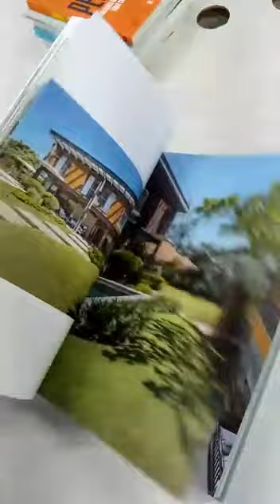BRASIL PAISAGISTAS ÍCONES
Com a riqueza da flora do país e o talento dos brasileiros, o paisagismo contemporâneo, cada vez mais, ganha destaque, tornando-se protagonista nos mais diversos espaços e edificações. Como maior referência em anuários de arquitetura do Brasil, a editora Victoria Books não poderia deixar de reverenciar essa evolução, eternizando os maiores 30 importantes nomes do cenário nacional em suas páginas. Esta edição especial é uma homenagem àqueles que elevam esta arte, valorizando os recursos naturais e transformando os espaços em refúgios de bem-estar e tranquilidade. Marcando a importância desta publicação para a memória do paisagismo, projetos de personalidades como Alex Hanazaki, que estampa a capa do anuário, Gilberto Elkis, Benedito Abbud e Luiz Carlos Orsini ao lado de criações de Marcelo Faisal, Catê Poli, Marcelo Novaes e Gil Fialho, entre muitos outros…